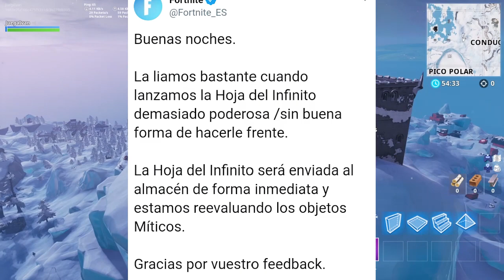HAN QUITADO LA ESPADA DE FORTNITE! | FORTNITE: Battle Royale